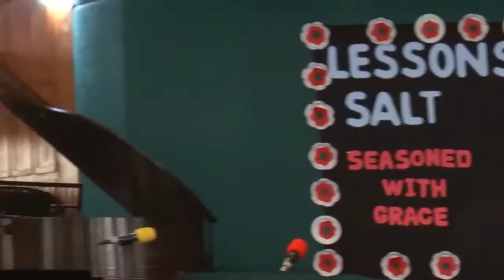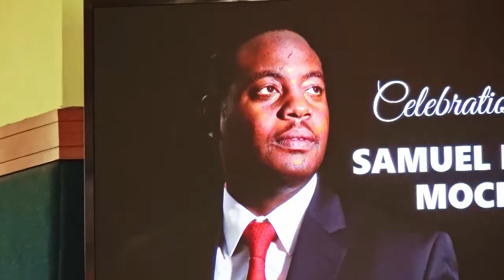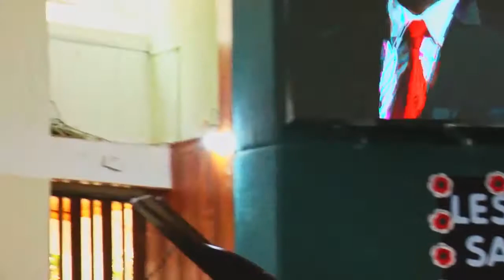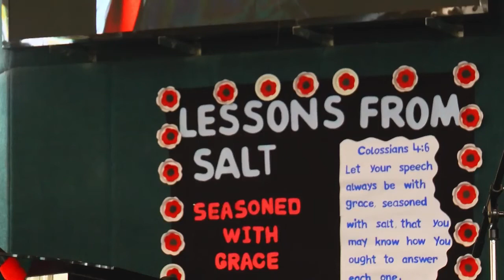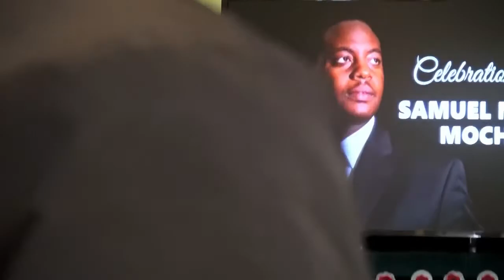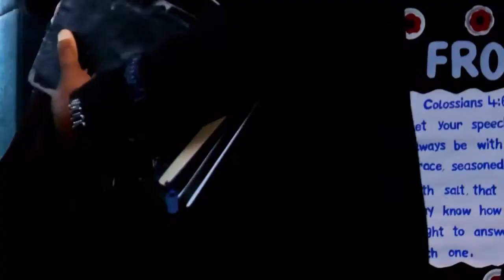SAMWEL MOCHOGE FUNERAL SERVICE- NAIROBI, KENYA